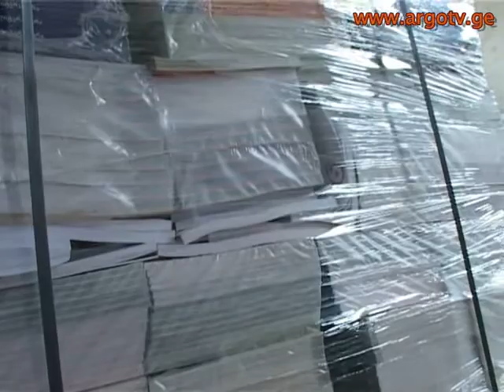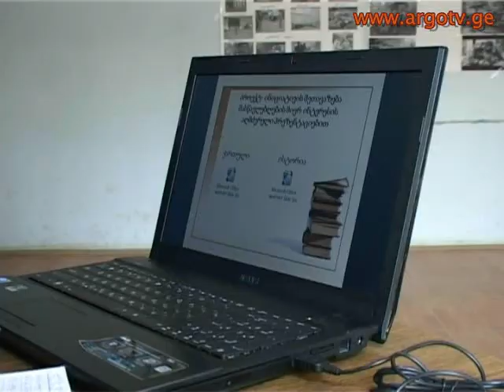speqtri 21 06 2013